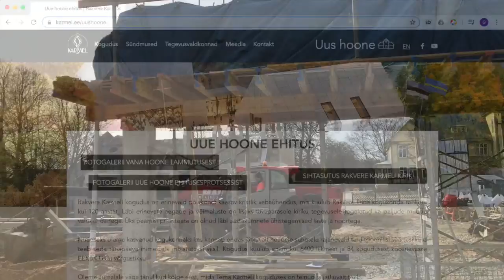27. märts 2020 | Ehituse ülevaade